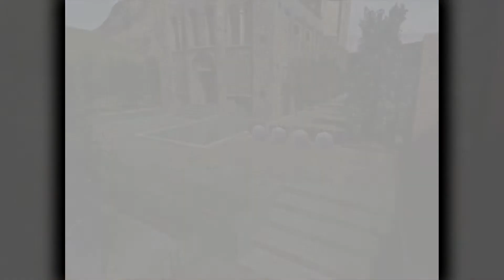Let's Play Zelda: Ocarina of Time - 35 - And now I'm Distracted...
Time to play tackle the N64 Zelda games, and before we get to the game I REALLY want to play, it seems right to play the one before it: